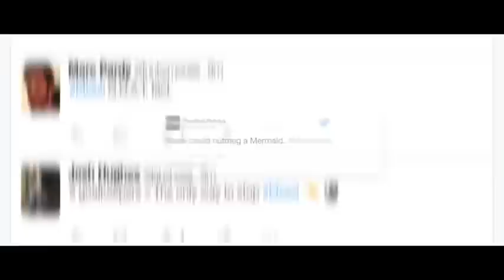(TKXBD) Đoạn phim “Ngừng theo đuổi” của Lionel Messi gây sốt trên toàn thế giới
Xem trực tiếp tất cả các trận đấu hot nhất tại các giải bóng đá hàng đầu thế giới